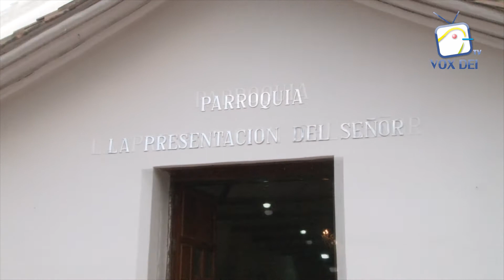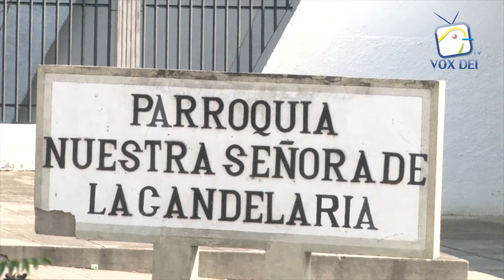La Presentación del Señor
José y María cumplen lo mandado por la ley de Moisés. Ese niño es la luz del mundo, fuente de alegría para los que esperan la salvación de Israel. Con Simeón nos alegramos de ver a nuestro salvador.